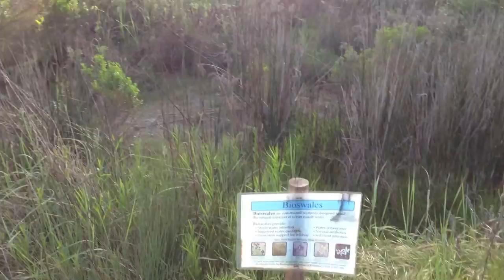Trip to the UCSB Lagoon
The total distance around UCSB's lagoon is 1.5 miles. Around it are multiple cycling and walking paths, as well as a labyrinth: